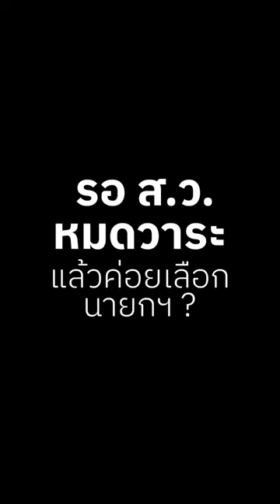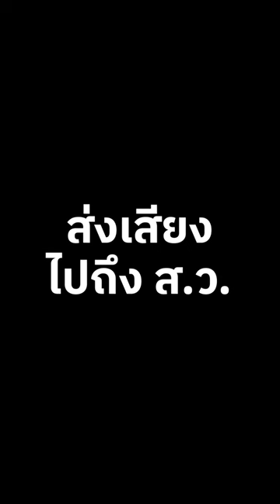รอได้ไหม? ส.ว.หมดวาระ แล้วค่อยเลือกนายกฯ คนห้วยขวาง | 25 ก.ค. 66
"มันไม่ไหวมันนานเกินไป ให้ประยุทธ์ รักษาการยาวไปการบริหารประเทศก็เละ" - ประเสริฐ

"ก็ต้องรออีก 10 เดือน ถามว่ามันทำอย่างนี้ดีไหม มันไม่ดีหรอก เพราะเศรษฐกิจบ้านเรามันรอไม่ได้ ปัญหาบ้านเมืองมันรอไม่ได้" - บุ๋ง ชลบุรี

"ก็รอมาตั้งหลายปี ให้มันปลดล็อก ส.ว.ไปเลย ดูสิมันจะมีข้ออ้างอะไรไหม แค่อีก 10 เดือน เศรษฐกิจมันพังมาไม่รู้กี่ปีกี่ชาติแล้ว ไม่รออีก 10 เดือนนี่เป็นแค่ข้ออ้างจะเล่นตั้งนายกฯ ที่ไม่ใช่ที่ประชาชนเลือก มันยังดื้อแพ่งจะเอาก้าวไกล ทำไมเราไม่ดื้อแพ่งที่จะอยู่ต่อให้ได้" - สมจิตร์

ฟังเสียงชาวชุมชนตลาดห้วยขวาง รอได้ไหม? จนกว่า ส.ว. จะหมดวาระ แล้วค่อยเลือกนายกฯ